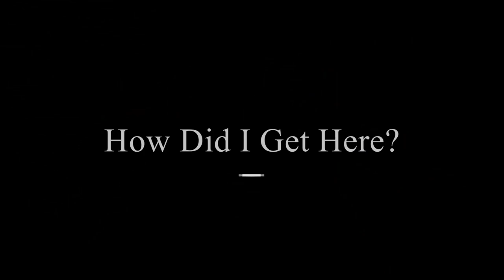Scott Sharp Home Inspector Mirowski Inspections- Springfield MO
Meet Scott Sharp.  Scott has been inspecting homes for almost 20 years and loves calling Springfield MO his home.